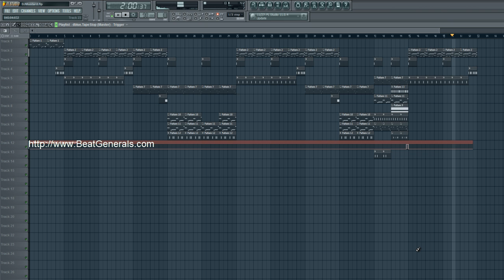DJ Mustard Style FL Studio Tutorial, FLP & Drum Kit